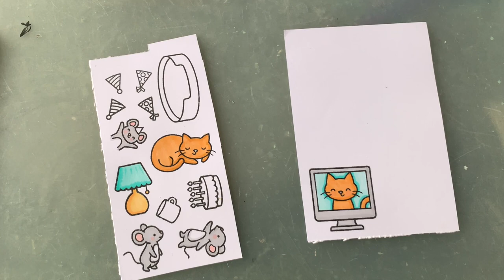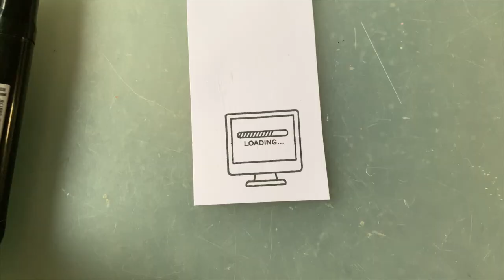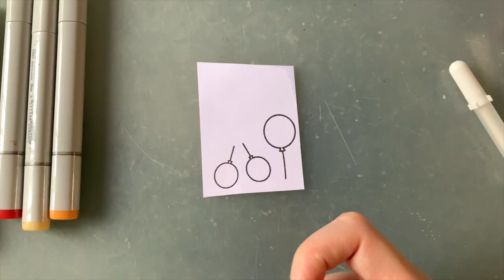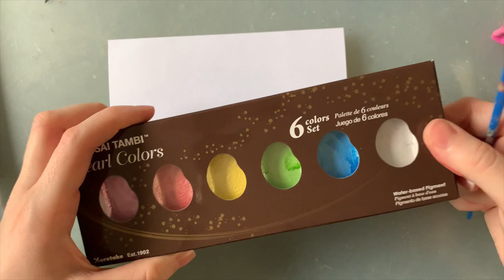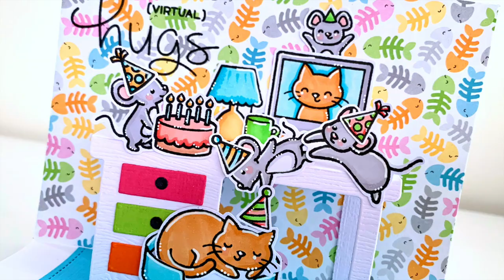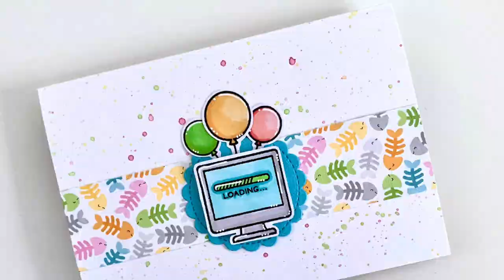Pop Up Birthday Card | Lawn Fawn Pop Up Desk & Meow You Doin'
Hello!

Today  I have this adorable pop-up birthday card to share with you!

This is the first time I've used the Pop-Up Desk die set in a card and I LOVE IT! This was SO much fun to make! And although I may sound a bit flat in this voiceover (thanks to a lovely head cold) this card makes me so happy! I truly can't wait to make many more different themed cards with this set!